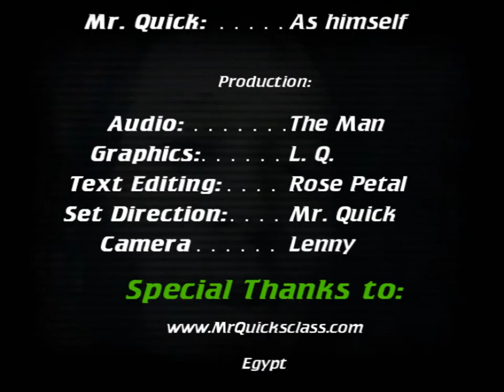Walden by Henry David Thoreau: Analyzing Chapters 5, 6, & 7 (The Bean-Field) part 2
In these Chapters of Walden, we discuss and analyze the way Henry David Thoreau uses his Bean-Field to explain his connection with the land.  We also answer the question "Why?" he feels so connected to the woods.

Later we discuss how "living the life" by growing beans adds credibility to his main argument.

These chapters are excellent examples of how Henry David Thoreau's uses characteristics of Author's Argument to solidify his position, compelling the reader to agree with him.

The Part of Walden read aloud during this video:

MEANWHILE MY BEANS, the length of whose rows, added together, was seven miles already planted, were impatient to be hoed, for the earliest had grown considerably before the latest were in the ground; indeed they were not easily to be put off. What was the meaning of this so steady and self-respecting, this small Herculean labor, I knew not. I came to love my rows, my beans, though so many more than I wanted. They attached me to the earth, and so I got strength like Antaeus. But why should I raise them? Only Heaven knows. This was my curious labor all summer—to make this portion of the earth’s surface, which had yielded only cinquefoil, blackberries, johnswort, and the like, before, sweet wild fruits and pleasant flowers, produce instead this pulse. What shall I learn of beans or beans of me? I cherish them, I hoe them, early and late I have an eye to them; and this is my day’s work. It is a fine broad leaf to look on. My auxiliaries are the dews and rains which water this dry soil, and what fertility is in the soil itself, which for the most part is lean and effete. My enemies are worms, cool days, and most of all woodchucks. The last have nibbled for me a quarter of an acre clean. But what right had I to oust johnswort and the rest, and break up their ancient herb garden? Soon, however, the remaining beans will be too tough for them, and go forward to meet new foes.

When I was four years old, as I well remember, I was brought from Boston to this my native town, through these very woods and this field, to the pond. It is one of the oldest seenes stamped on my memory. And now tonight my flute has waked the echoes over that very water. The pines still stand here older than I; or, if some have fallen, I have cooked my supper with their stumps, and a new growth is rising all around, preparing another aspect for new infant eyes. Almost the same johnswort springs from the same perennial root in this pasture, and even I have at length helped to clothe that fabulous landscape of my infant dreams, and one of the results of my presence and influence is seen in these bean leaves, corn blades, and potato vines.

I planted about two acres and a half of upland; and as it was only about fifteen years since the land was cleared, and I myself had got out two or three cords of stumps, I did not give it any manure; but in the course of the summer it appeared by the arrowheads which I turned up in hoeing, that an extinct nation had anciently dwelt here and planted corn and beans ere white men came to clear the land, and so, to some extent, had exhausted the soil for this very crop.